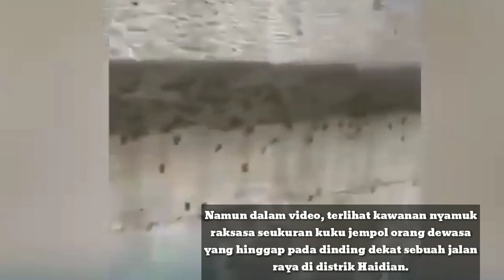ANEH KINI KAWANAN NYAMUK RAKSASA DI TEMUKAN DI WUHAN CHINA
Halo teman-teman semoga tetap sehat dan semangat dalam video ini akan membahas fenomena aneh di Wuhan China ditemukan kawanan nyamuk raksasa yang di kaitkan dengan virus Corona kemudian support Channel YouTube kami dengan share coment like dan Subscribe serta klik tombol lonceng notifikasinya sebagai bentuk motivasi kepada kami untuk tetap menyajikan video yg edukatif dan informatif kedepannya
Terimakasih banyak
Semangat berkarya

Ig SatryPolang
FB Satry Na'Sidrap